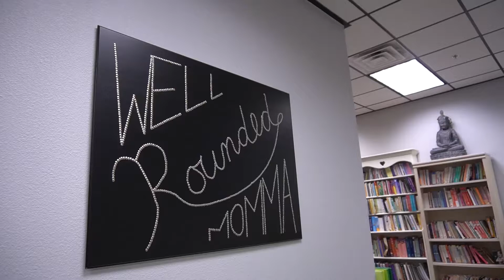Friday the 13th Goddess Dance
Mommy and Me Pilates, Yoga & Dance at Well Rounded Momma
Who: Sadie Hawkins Dance
What: Friday the 13th
When: September 13th 2019 Time: 7-9pm
Where: Well Rounded Mama
Why: Sacred Arts; the 13 Moons

Mothers and Mother-to-be, come join us for Friday the 13th! The number 13 is the sacred number of the Divine feminine. It's a day to celebrate and honor the feminine in you. And our word for Friday comes from Frigga, an ancient Scandinavian fertility and love goddess.

Friday the 13th Event by Sadie Hawkins Dance at Well Rounded Mama itinerary;
- Meet & Greet for 13 minutes
- All Mothers receive an intuitive body/belly painting upon entry
- Yoga & Pilates exercises start at 7:30pm
- Guided Meditation with Aromatherapy & Crystal Healing
- Mommy-And-Me Massage/Learn 1st degree Reiki
- Mommy-And-Me Dance Class
- Closing ceremony with Crystal Grid

Gift bag for guests include: Crystal's, Sage & Palo Santo, Mothers Milk tea, Upspring milkflow with fenugreek & blessed thistle, Self care & self love products and more!

Packet of Fun Facts include information on the yearly 13 moon cycle, Friday the 13th and metaphysical facts!

*There will be Guardian Angels walking around to help mothers and mothers-to-be